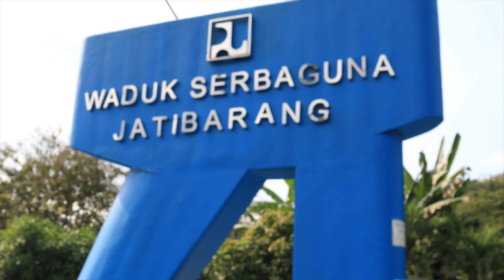Waduk Jatibarang : Pengendali Banjir Kota Semarang Yang Cantik | Traveling Wisata Semarang 2021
Waduk Jatibarang merupakan sebuah waduk yang berada di Kota Semarang. Pembangunan waduk ini selesai kurang lebih sekitar empat tahun pembangunan dan memulai proses pengisian air pada tanggal 5 Mei 2014 bertepatan dengan Hari Air Dunia Ke-22 oleh Gubernur Jawa Tengah Ganjar Pranowo bersama Menteri Pekerjaan Umum Djoko Kirmanto.

Waduk Jatibarang mempunyai daya tampung 20,4 juta meter kubik. Berfungsi untuk mengatasi masalah banjir, dan juga menjadi salah satu destinasi wisata Semarang karena di tengah waduk ini terdapat pulau kecil yang di dalamnya terdapat objek wisata lain yaitu Goa Kreo.

Waduk ini Buka Jam 08.00–16.00 setiap hari, terletak : Jl. Moch Ihsan, Jatibarang, Kec. Gn. Pati, Kota Semarang, Jawa Tengah 50222, kalo bosku bingung mencari lokasinya bisa dicari lewat google maps. Lokasi waduk satu area dengan wisata Goa Kreo.

Jangan lupa kalo berkunjung ke Waduk Jatibarang bawa uang ya, buat beli tiket masuk, tapi ga usah khawatir kok, tiket masuknya murah meriah lho, dan juga kuliner disana enak-enak lho, ada bakso, soto mie ayam dll, dengan harga terjangkau. Mantap pokoe deh!

Selain Waduk Jatibarang, Dolan Time menggunjungi Goa Kreo juga, bosku bisa menyaksikan keseruanya di link ini ya bosku

Selamat menonton bosku...